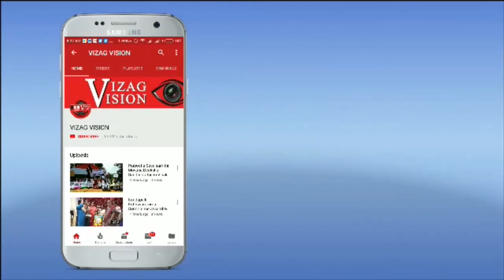Talent Stars Compitations by Miracle Musical Club Visakhapatnam Vizagvision